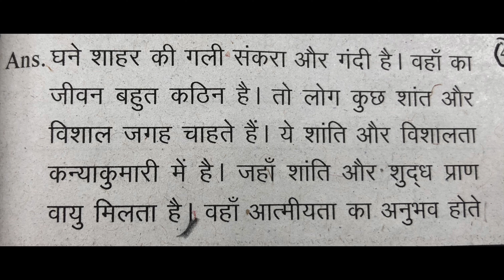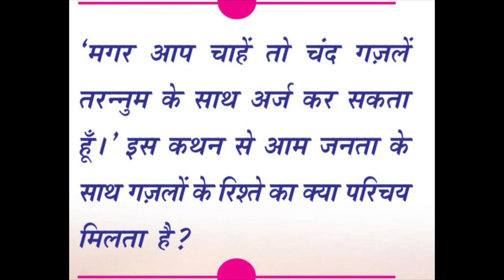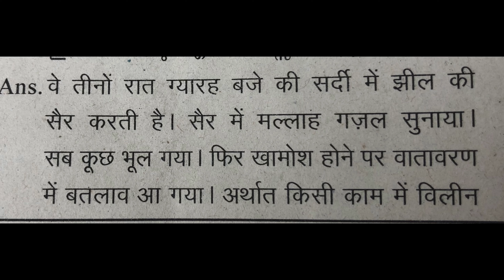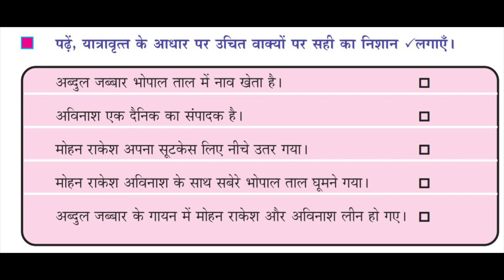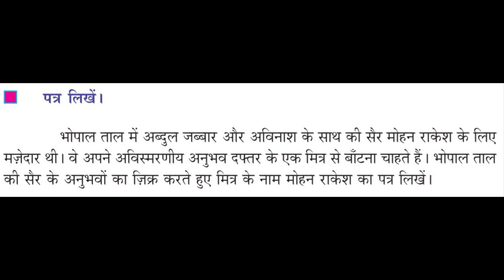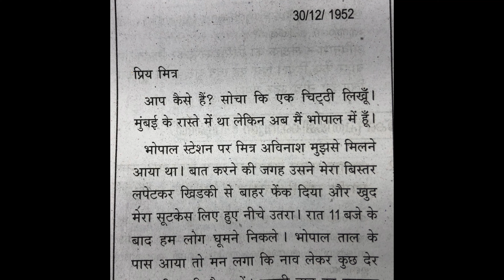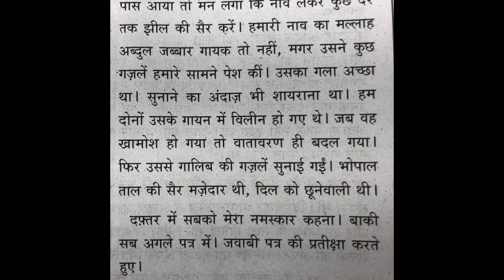SSLC Hindi In Malayalam | Dishaheen Disha | Kerala Syllabus | STD 10 Hindi Class | PART 3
Hai Friends...
Welcome Back To Youten Teachers Diary
In this channel , Kerala Syllabus :-
SSLC :  Mathematics, Chemistry , Hindi & Physics
Class 9 : Mathematics & Hindi  classes are available.
Let's help them in their studies. And study very well , we are with you.